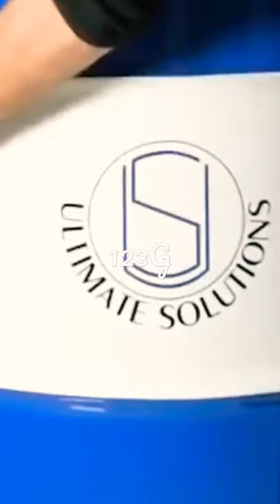This Ultimate Toolbox Turns a Steel Drum Barrel Into a Rotating Tool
The Ultimate Toolbox, A toolbox/cart made of a 200 litre steel oil drum (barrel)
Don't Throw Old Things | Make A Mobile Tools Storage From Old Drum
How to turn an old barrel into a toolbox
Reuse Old Oil Drum As Mobile Tool Cabinet | Build Tool Storage From Old Oil Drum
The Ultimate Toolbox
OIL DRUM FURNITURE
How To Make Tool Storage From Old Oil Drum | Homemade Tool Storage
DO IT YOURSELF TOOLBOX
How To Make Toolbox || Homemade Toolbox
Portable drum tool box.
Portable drum tool box.  seconds – Go to channel –